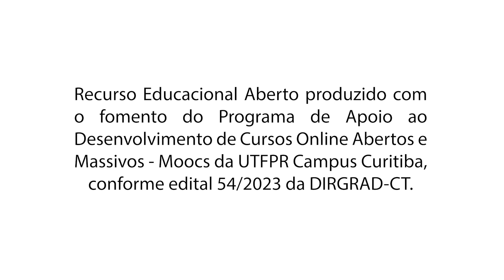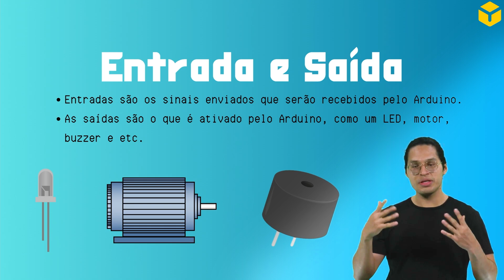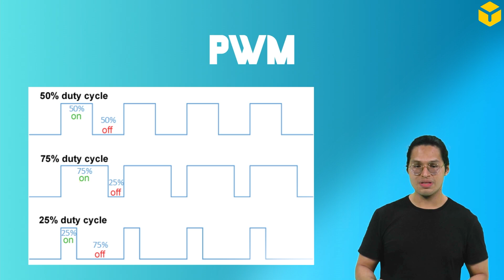Módulo 1 - Aula 2: Arduino Mega 2560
Olá. O seguinte vídeo faz parte do curso “Construção de Robôs com Arduino” que pode ser acessado através do Portal Sophia pelo Caso você tenha chegado até aqui e possua interesse no assunto proposto, faça sua conta e inscrição gratuitamente no Portal Sophia.